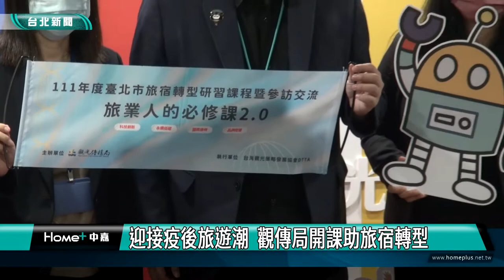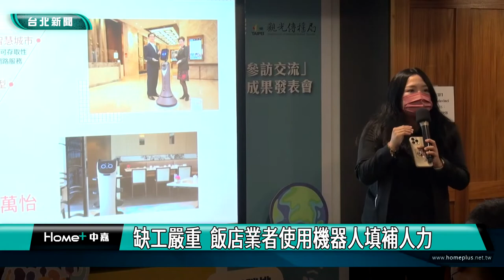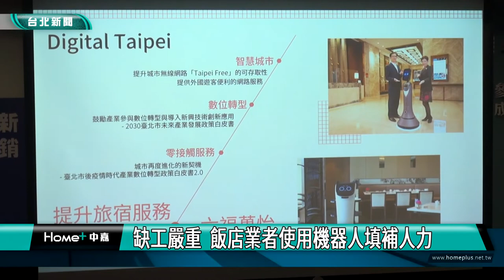北市 觀光|迎接疫後旅遊潮 觀傳局開課助旅宿轉型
隨著全球疫情趨緩，國門開啟，台灣觀光進入後疫情時代，因應防疫旅館退場，台北市觀光傳播局攜手台灣觀光策略發展協會，辦理旅宿轉型研習課程，幫助旅宿業者掌握轉型新趨勢。